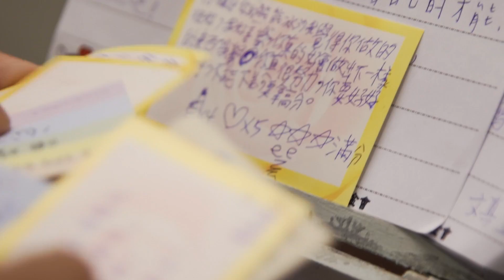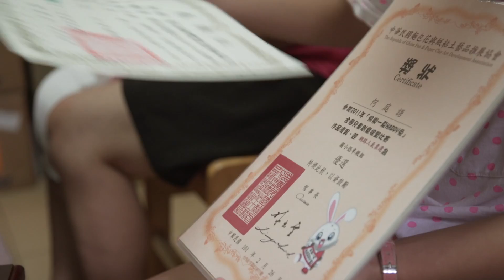【兒福聯盟】小舵手夢想領航計畫-弱勢兒少助學基金募集中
在台灣，許多弱勢孩童因家庭困境被迫放棄求學或追求夢想
當中也有一些孩子，仍在艱困環境中，堅持不懈地努力著

貧窮，不該成為孩子成長的絆腳石！

兒福聯盟每月資助超過300位小舵手持續學習、精進專長
急需1500位助學人伸出援手
幫助弱勢孩子翻轉未來、夢想啟航。